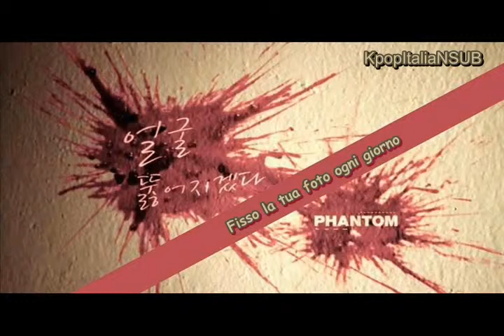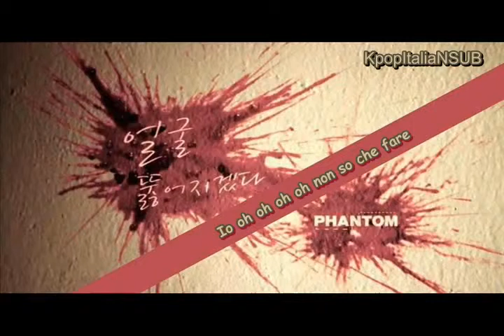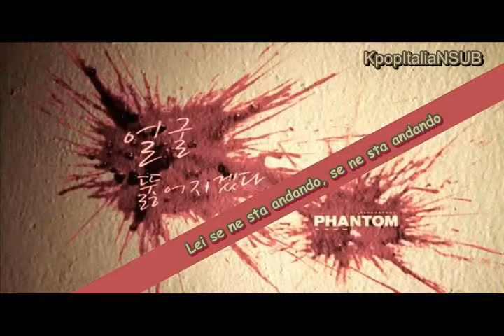[SUB ITA] PHANTOM - Hole in your face